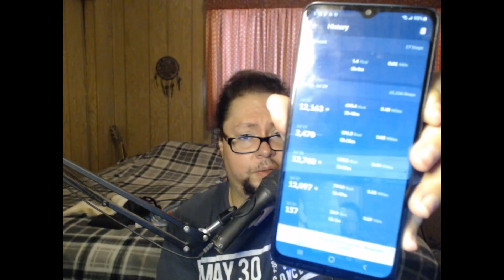Not Another Failed Weightloss Journey Part 3: My first plateau? :( 1lb Gain, End of Week 4